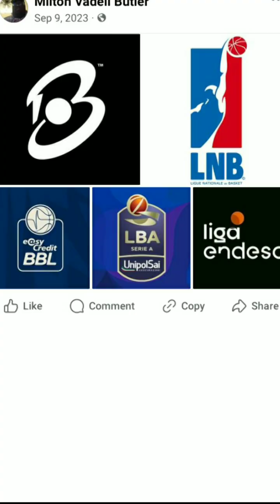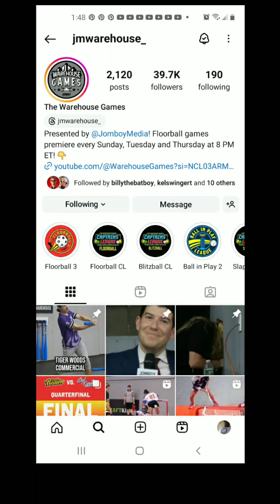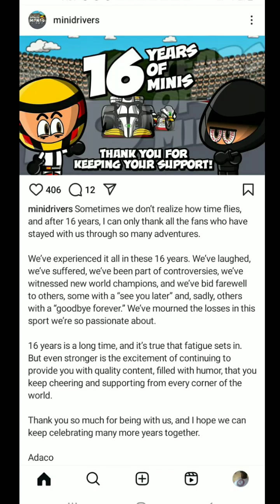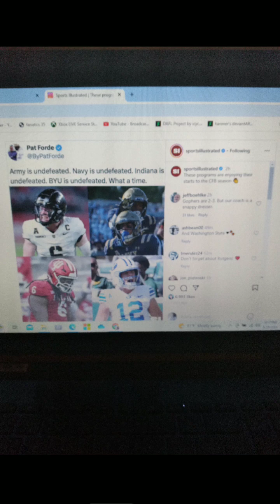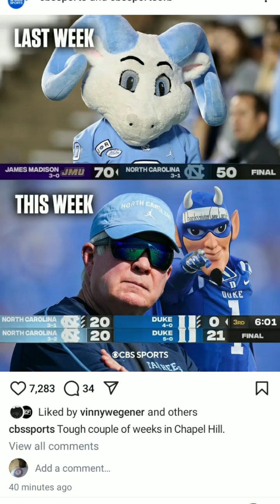I WATCHED ESPNFIRSTTAKE TV AND PLAYED VIDEOGAMES ON SEPTEMBER 28TH,2024